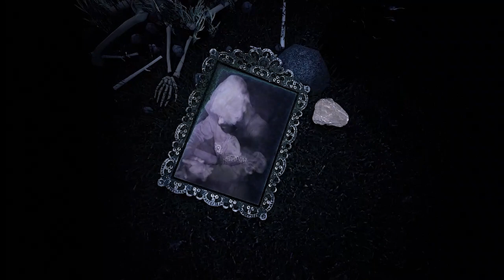UNDEKHA Horror Short Film ( Part :- 2 ) | Best 2020 Horror Special (Aana Yaha Par Padhega)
UNDEKHA Horror Story ( Part :- 2 ) |  Best 2020 Horror Special  (Aana Yaha Par Padhega)
Credits
Casts
Karan Juneja as Karan
Sanjeev Kumar Singh as Sanju Baba
Sandeep Hemrajani as Ghost